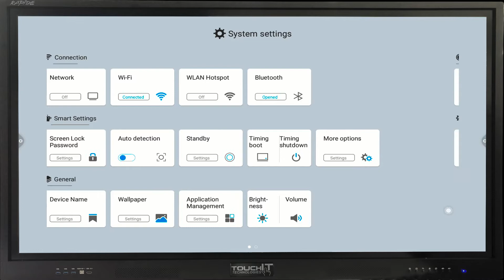Rapide Clock Settings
Learn how to set the clock settings. Please note, there is no Audio in this video.